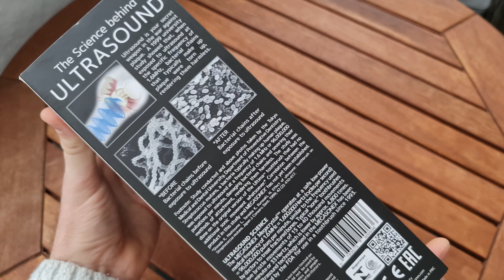Megasonex M8 Ultrasonic Toothbrush Unboxing